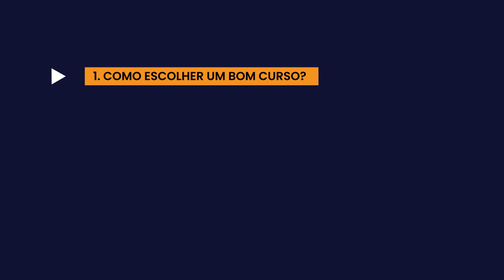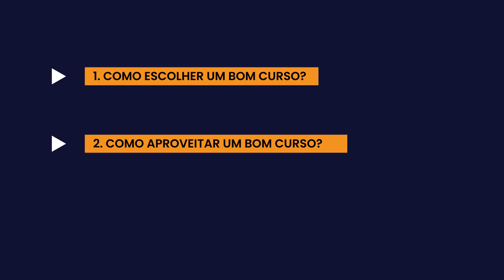Vale a pena fazer curso de programação?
Será que ainda vale a pena fazer curso de programação? Nesse vídeo vamos discutir sobre esse tema e te ajudar a entender em que momentos pode ser vantajoso fazer um curso e quando pode não ser a melhor opção.

Vamos dar a nossa opinião sobre as principais empresas e também trazer algumas alternativas a cursos.